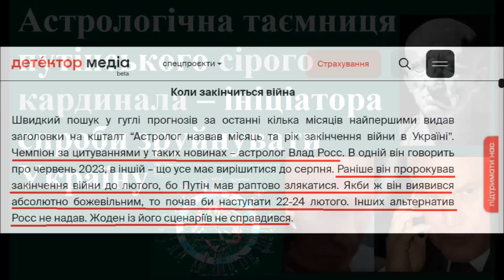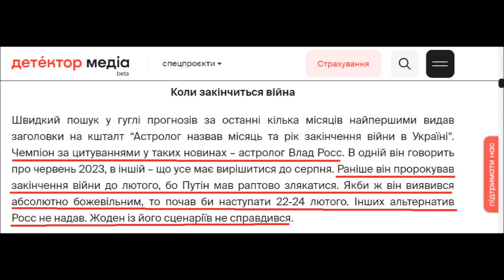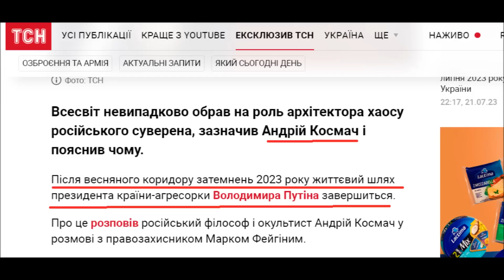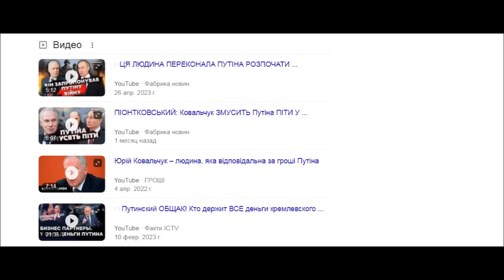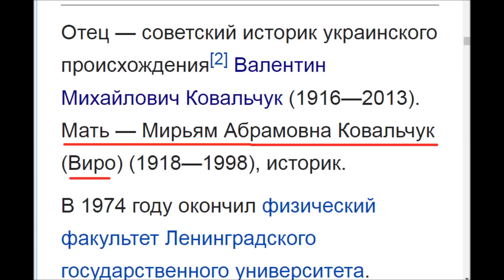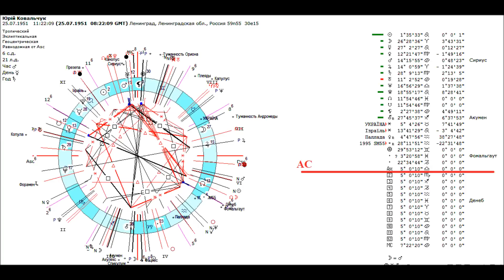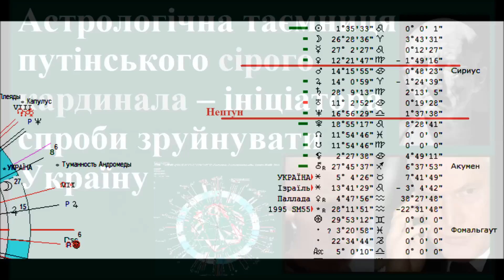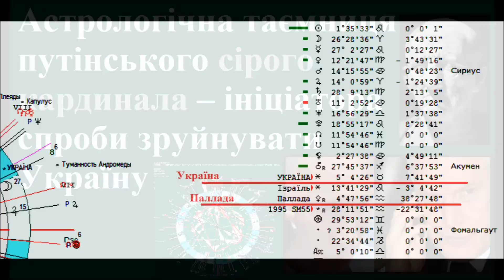Астрологічна таємниця путінського сірого кардинала – ініціатора спроби зруйнувати Україну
Ось таким чином у його руках опинилися всі ниточки лялькаря.
Ковальчук так само ставиться до України, як Катон до Карфагену, про що й свідчить його гороскоп. У Сталіна був Каганович, у Путіна є Ковальчук.